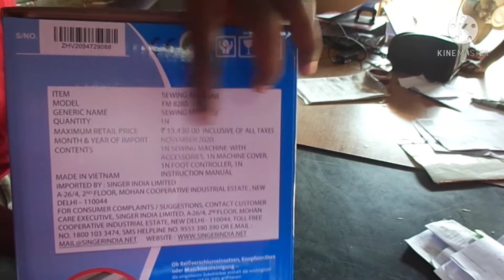singer 8280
singer 8280 stitching all type of fabric and very heavy machine saree Pico zeba foot buttonhole button attaching and embroidery work